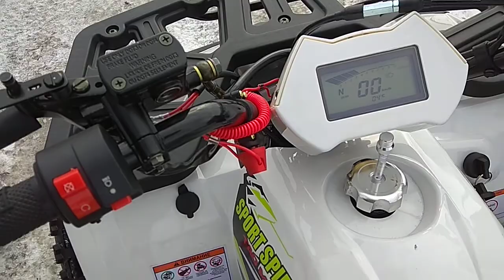Квадроцикл Авантис 8 NEW.2018года.